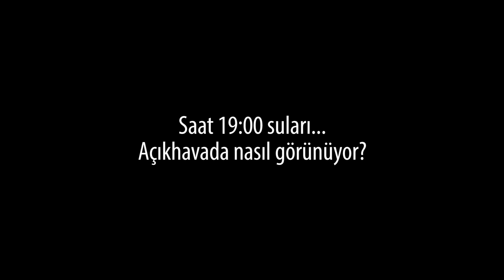TIFIL İLE BİSİKLETE ŞERİT LED UYGULAMASI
Bisikletinizin trafikte daha fark edilir olması için siz de Tıfıl alabilirsiniz. 12 volt bisiklet bataryası Tıfıl ile bütün led aydınlatma ürünleri emrinizde olur. Tıfıl ile bisiklete şerit led takmak artık çok kolay.